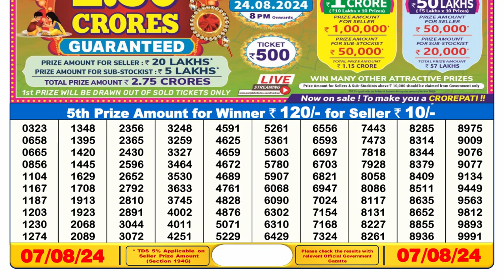✅Lottery Sambad Result 6pm 07.08.24 Sikkim Lottery Result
Sikkim Lottery Sambad Result today 6pm 07.08.24